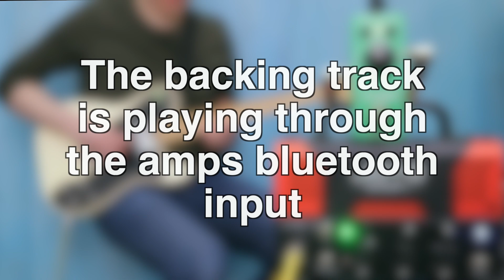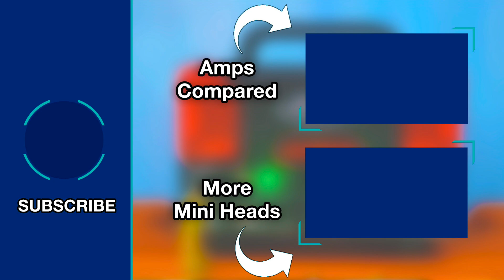Marshall On A Budget? JOYO JACKMAN II XL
Demo of the Jackman 2 XL. Massive thank you to Joyo for making this video possible.

🔈Joyo Jackman

🎸Time-codes🎸:
0:00 - Marshall Crunch
0:34 - Clean with FX Loop
1:10 - OD Channel MAX GAIN
1:38 - Clean Channel MAX GAIN
2:09 - Headphone Out
2:42 - Bluetooth In
3:27 - Dirty Sounds
4:08 - Clean Sounds
4:40 - More Videos

Signal Chain (see links below):
Gibson Les Paul Tribute T / Fender Deluxe Tele / Fender Telecaster 50s mod / PRS SE Silver Sky / Harley Benton Jazzmaster JA-60
Joyo Jackman II XL
Orange 1x12 (G12H30)
Shure SM57 (close) + Pair of SE R1 Ribbon Microphone (Room)

Gear that I use + recommend:

🔈Joyo Jackman

🎙Shure SM57 (Amazon)

🎙SE Electronics Ribbon Mics )Room Mics) (Amazon):

🎸Gibson Les Pauls (Amazon):

🎸PRS SE Silver Sky:

🎸Fender Telecasters (Amazon):

🎸Fender Tele Deluxe’s: